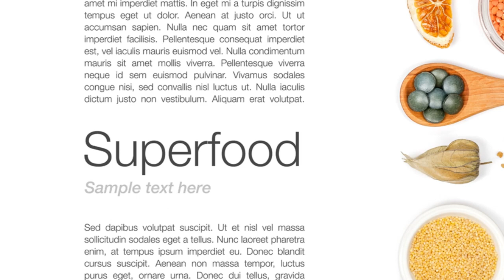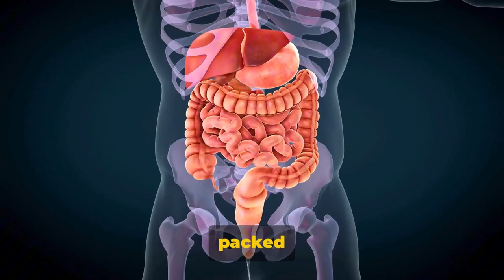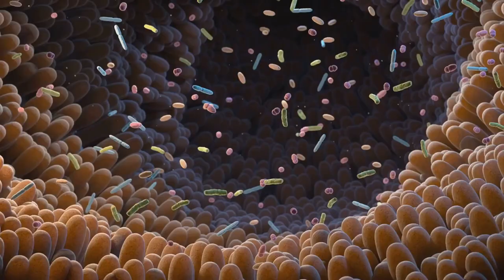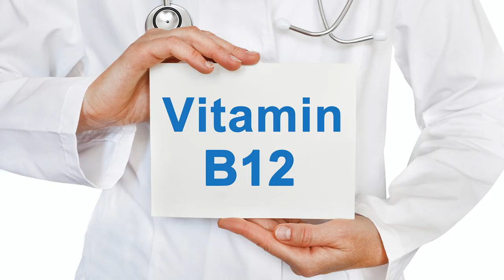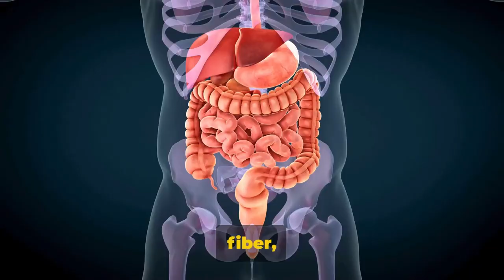Top 10 Superfoods of All Time: Must Eat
In this video, we'll be diving into the world of superfoods and discussing the top 10 most powerful superfoods that have the potential to transform your health and fitness for the better.

Whether you're looking to boost your energy levels, improve your immunity, or enhance your overall well-being, incorporating these superfoods into your diet can make a significant difference.

From nutrient-dense leafy greens to antioxidant-rich berries, we'll explore the incredible benefits of each superfood and how they can support your health goals.

OUTLINE:
00:00:00
Introduction to Superfoods

00:00:59
Superfood #10 - Beans and Legumes

00:01:29
Superfood #9 - Dark Chocolate

00:02:01
Superfood #8 - Avocado

00:02:36
Superfood #7 - Yogurt

00:03:06
Superfood #6 - Broccoli

00:03:38
Superfood #5 - Egg

00:04:09
Superfood #4 - Olive Oil

00:04:40
Superfood #3 - Nuts and Almonds

00:05:12
Superfood #2 - Salmon

00:05:44
Superfood #1 - Spinach

00:06:17
Conclusion